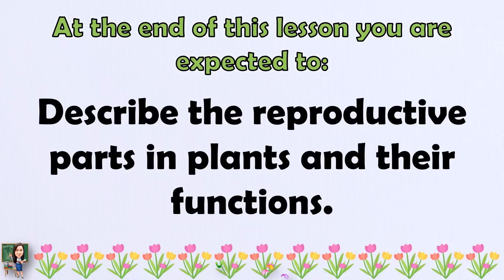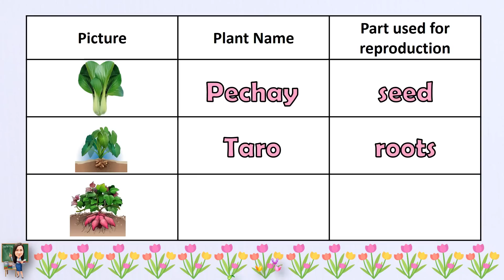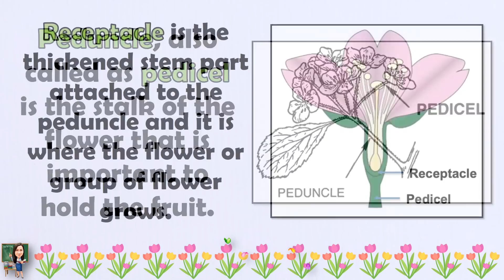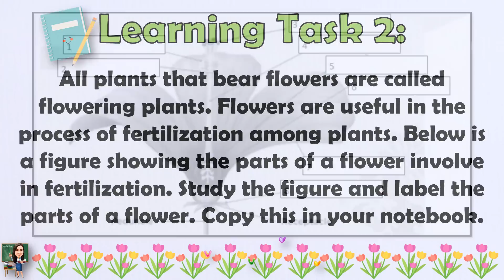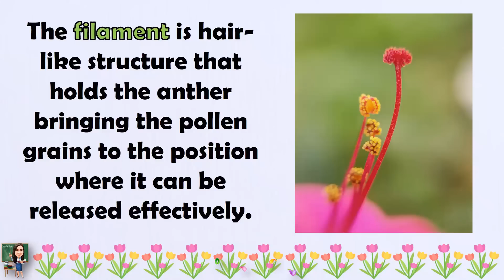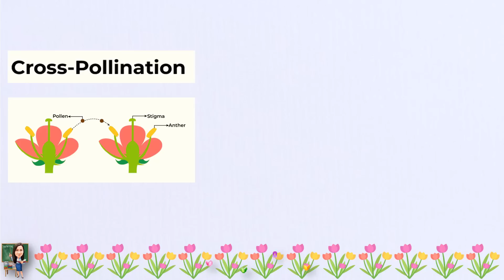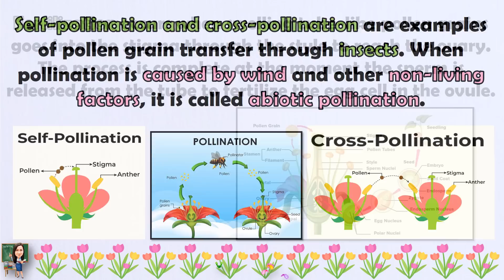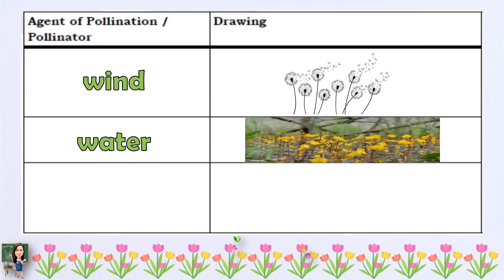SCIENCE 5 || QUARTER 2 WEEK 5 | REPRODUCTIVE SYSTEM IN PLANTS | MELC-BASED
list=PLwOWo2dWS9HKpJLeHC4pEFXCjA5WDIjQW